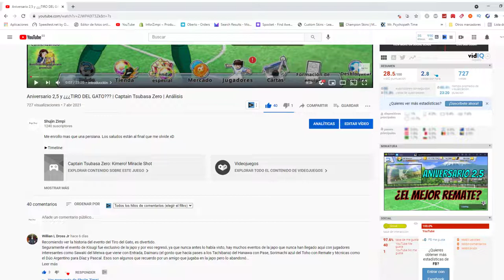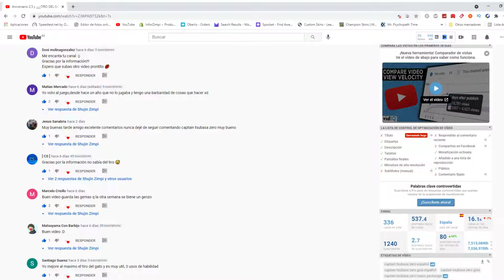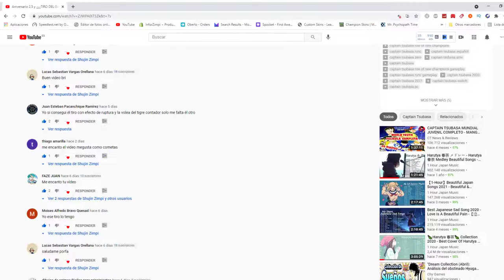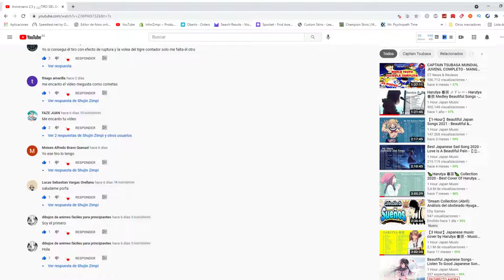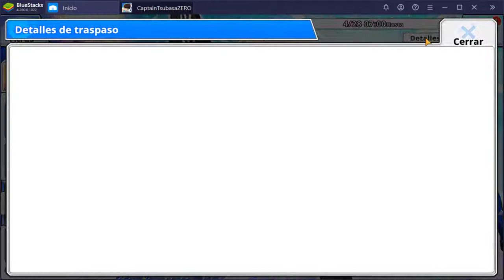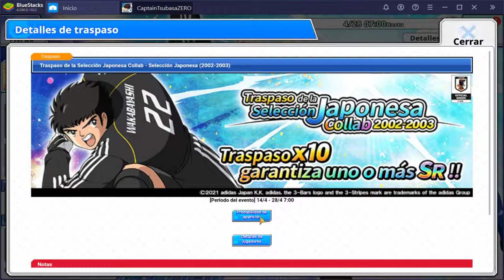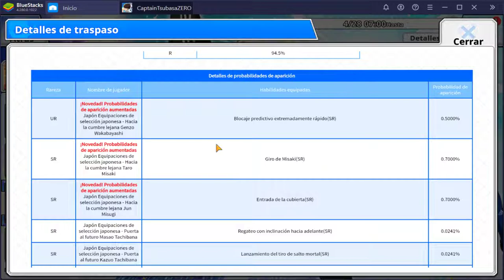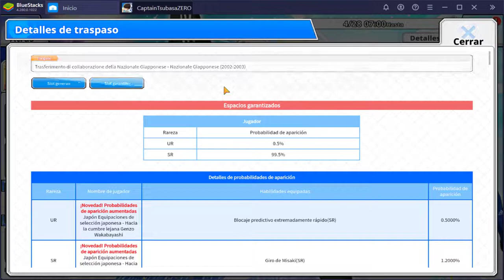FUNCIONES nuevas, CARTAS nuevas y JUGADORES nuevos | Captain Tsubasa Zero | Análisis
Muchas cosas nuevas: cartas, jugadores, eventos, copa, funciones, etc.

►Timeline:
00:00 Introducción
00:25 Saludos
03:46 Resumen del video
04:52 Eventos Nuevos
14:00 Cartas "Vinculo"
20:24 Traspasos y jugadores Nuevos
36:34 La Liga
39:40 Despedida